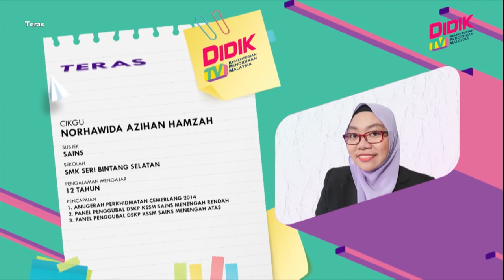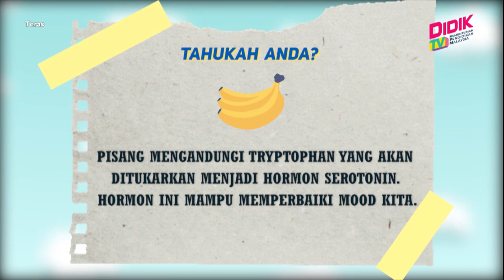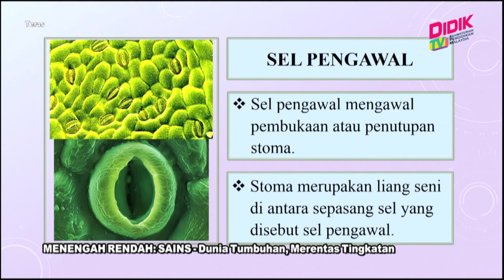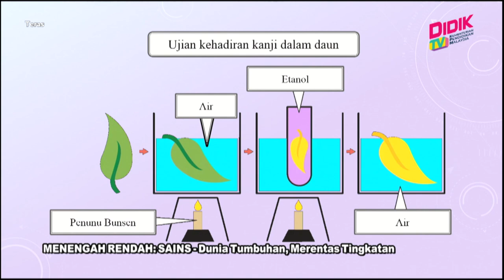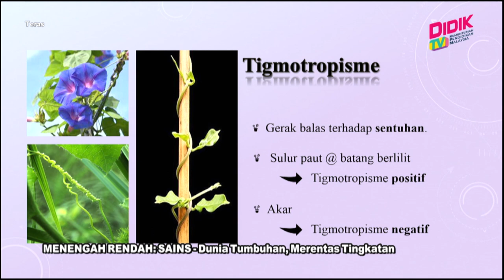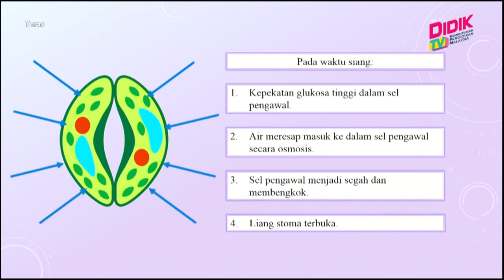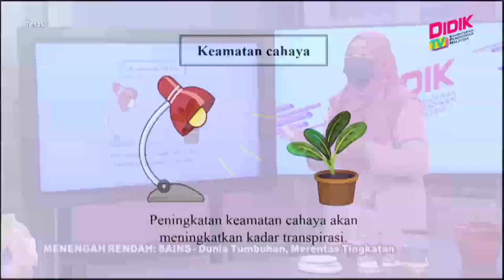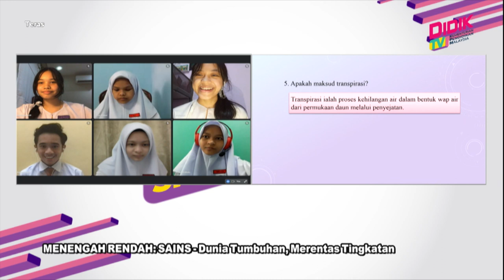Teras (2021) | Menengah Rendah : Sains - Dunia Tumbuhan, Merentas Tingkatan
Tajuk: Menengah Rendah : Sains - Dunia Tumbuhan, Merentas Tingkatan
Guru: Norhawida Azihan Hamzah